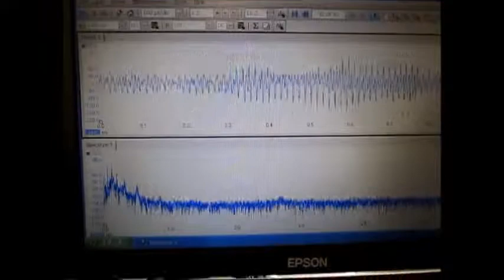超音波洗浄機実験 Ultrasonic cleaning machine experiment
１：キャビテーションと音響流の制御技術
２：超音波専用水槽の製造、液循環制御技術
３：間接容器・治工具の設計・応用技術
４：マイクロバブル・ナノバブルの応用技術
５：超音波の測定・解析・評価技術
６：・・・

1: Control Technology of Cavitation and Sound Flow
2: Manufacture of Tank Only for Ultrasonic Wave, Liquid Circulation Control Technology
3: Design and Applied Technology of Indirect Container and Jigs & Tools
4: Applied Technology of Microbubble Nano Bubble
5: Measurement and Analysis / Evaluation Technology of Ultrasonic Wave
6: ･･･